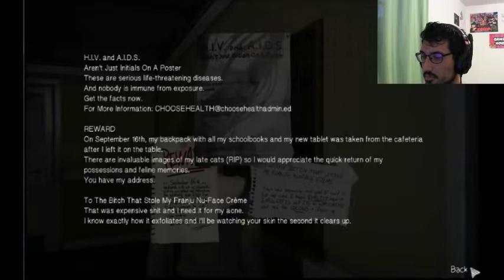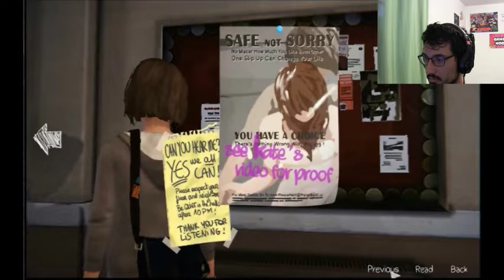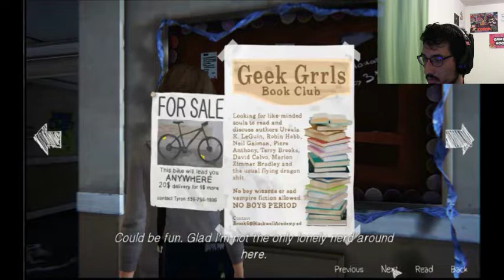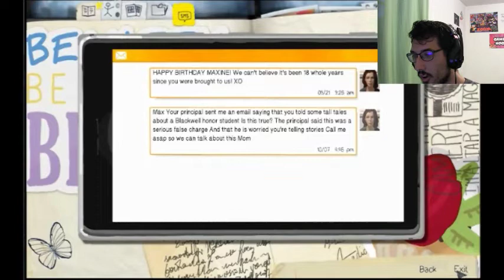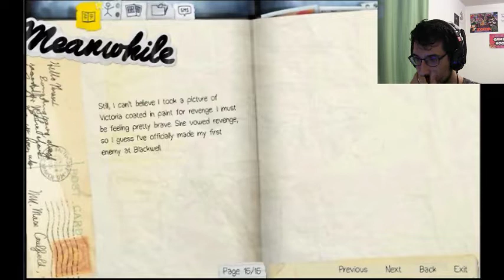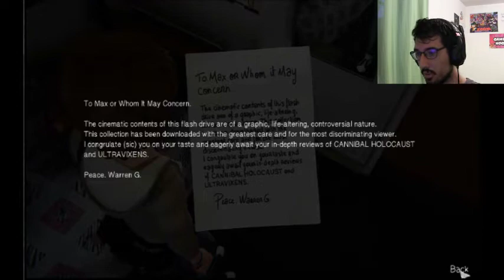Let's Play à "LIFE IS STRANGE" avec Karboom - EP5 : UN GRAND POUVOIR IMPLIQUE DE GRANDES BLAGUES!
Maîtrisant désormais ses pouvoirs, Karboom décide de les utiliser pour le bien commun, devenant un héros à travers ses actions et non ses mots. Mais d'abord, amusons-nous un peu.